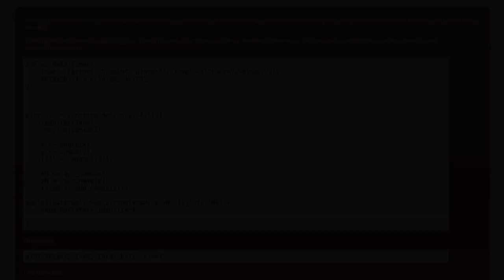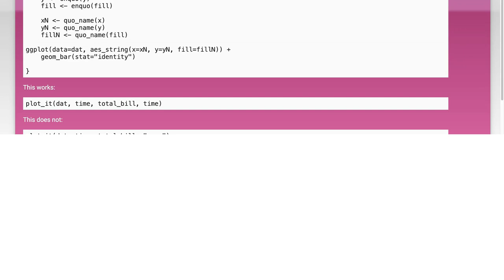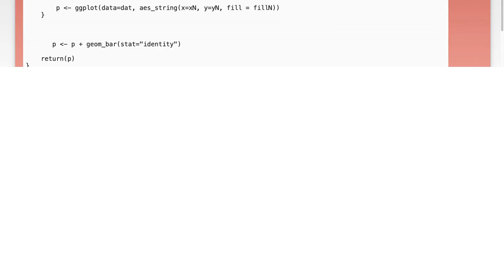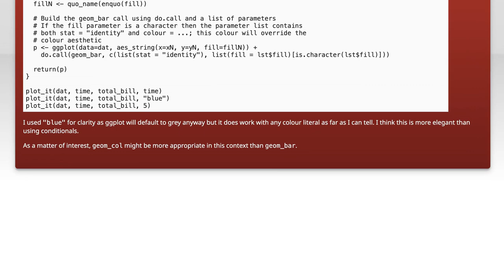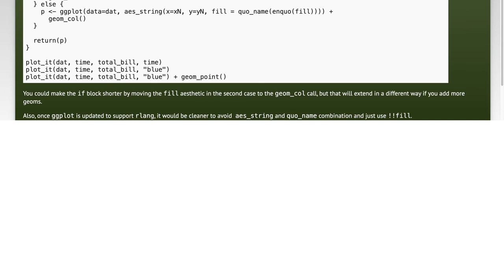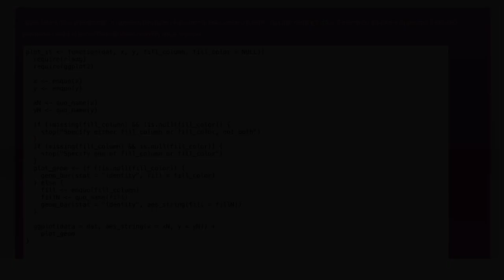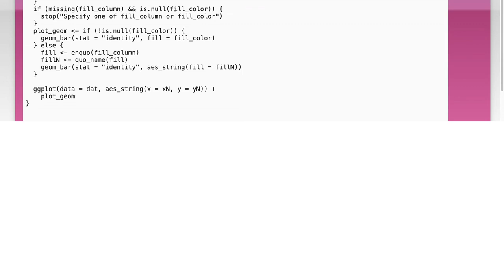How to Detect Bare Variables vs Strings in Programming: A Quick Guide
In the world of programming, understanding the difference between bare variables and strings is crucial for writing efficient and error-free code. This quick guide will walk you through the key concepts and techniques to help you easily identify and differentiate between these two fundamental data types. Whether you're a beginner or looking to sharpen your skills, this video will provide you with the insights you need to enhance your coding practices.

Today's Topic: How to Detect Bare Variables vs Strings in Programming: A Quick Guide

Related to